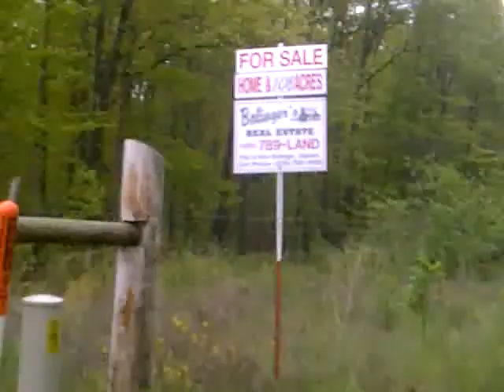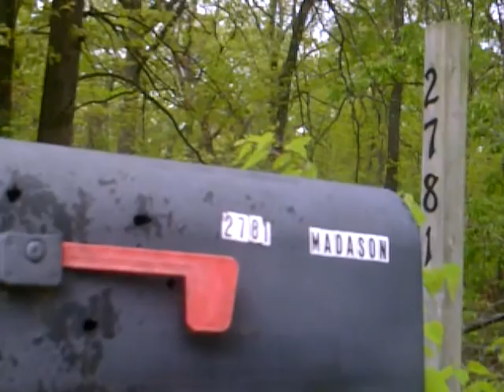5/5/213, walking back to my house.